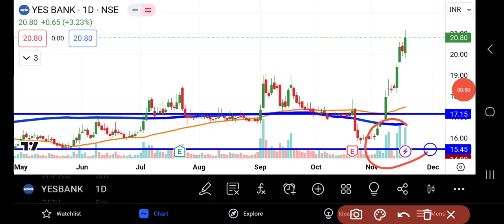YES Bank Share Latest News | Yes Bank Share Analysis | Share Market Latest News